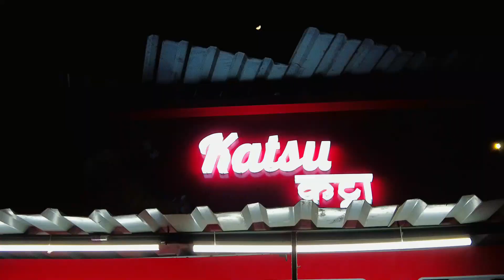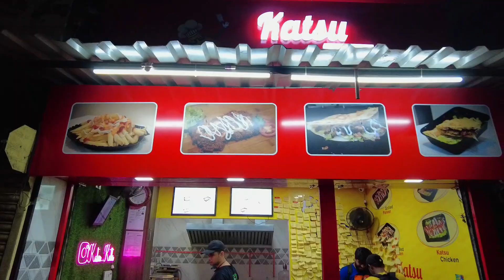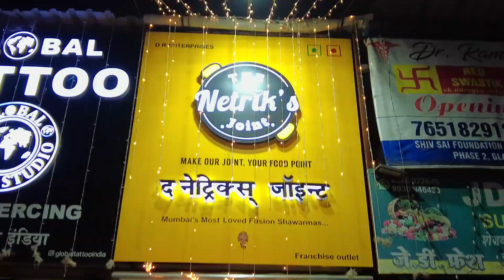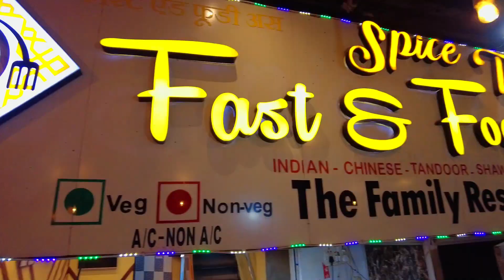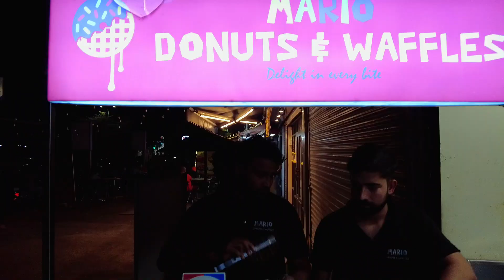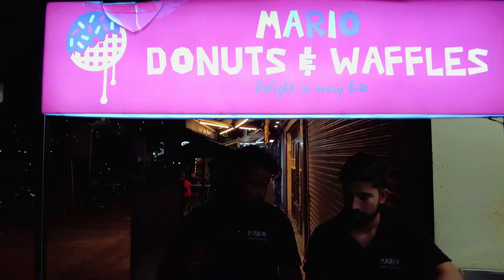Thane Street Food | Best Street Food in Thane | Japanese Street Food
Katsu Katta
Shop address 388, Janardan Smruti, Chendani Bunder Road, near CIDCO Bus stop, Koliwada, Thane

The Netrik's Joint
Shop No. 7, Shivsai Foundation Shopping Complex Lokupvan, Glady Alwares Road, Circle, Vasant Vihar, Thane

Fast & Foodie Us
90 Feet Rd, Parsik Nagar, Kalwa, Thane

Mario Donuts & Waffles
Near Darjeeling Momos, Vasant Vihar, Thane West, Thane

DM for any promotions or restaurant/hotel reviews.

New on my channel? Click on the links below to know more about me.

My gears

Tripod - Amazon Basics 50 inch light weight tripod
Phone camera - One plus 7, iPhone 13